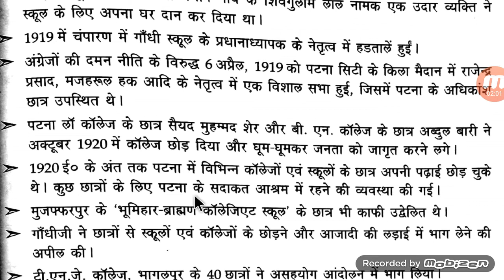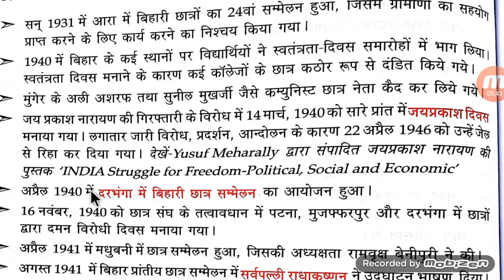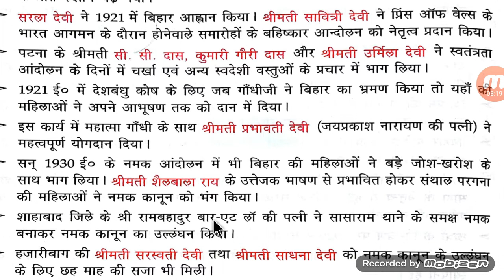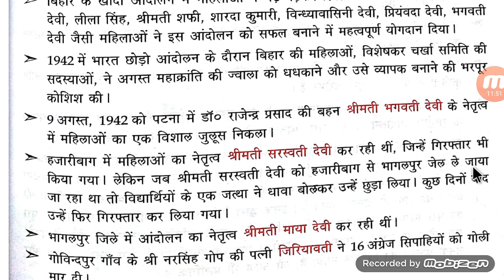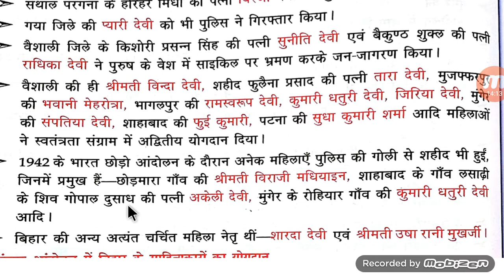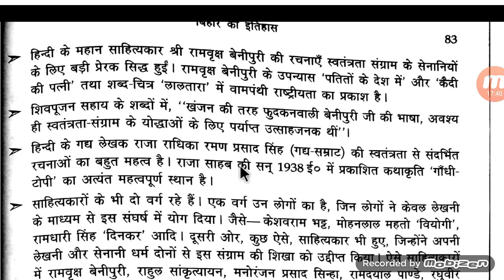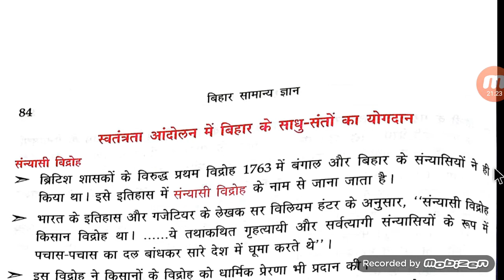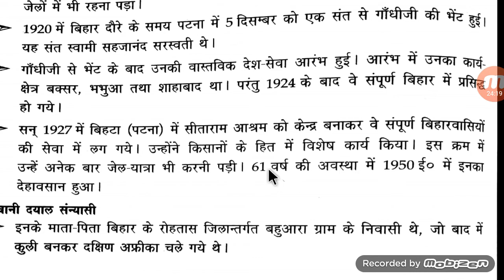Bihar modern history part -4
For all comptitive exams, upsc, bpsc, bihar daroga, cdpo, and all states exams important one liner history questions and answer